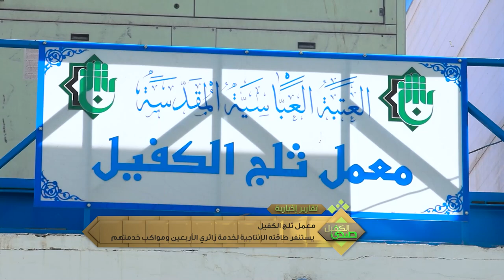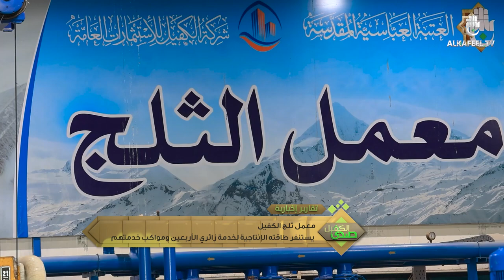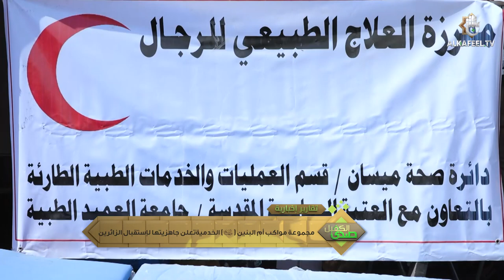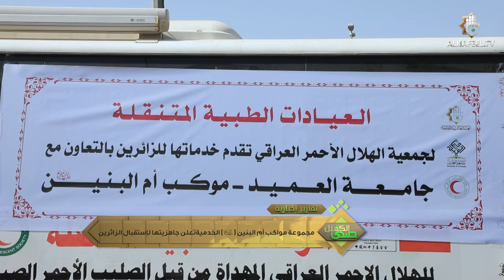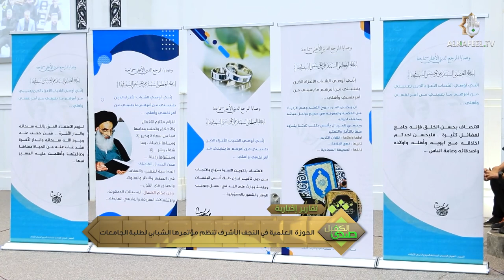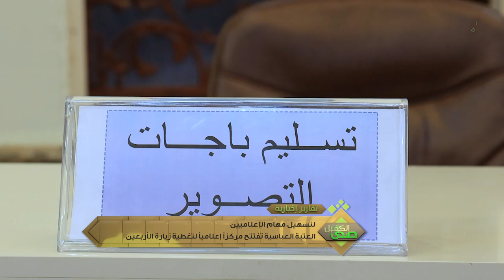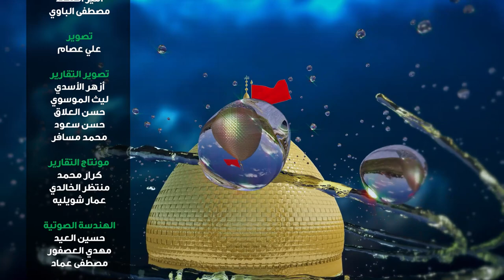صدى الكفيل | الحلقة مائة وعشرون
برنامج ينقل أصداءَ الحَراك الخدمي من داخل العتبة العباسية المقدسة إلى المشاهدين الكرام؛ كي يكونوا على اطّلاع دائم.

1- فيسبوك..
2- تويتر..
3- التليجرام..
4- الانستكرام..